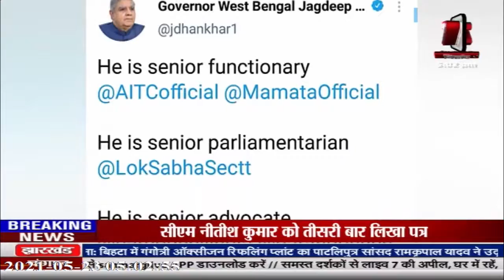Kolkata : 'राज्यपाल के ईशारे पर हुई टीएमसी नेताओं की गिरफ्तारी'। VIDEO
कोलकाता : 'राज्यपाल के ईशारे पर हुई टीएमसी नेताओं की गिरफ्तारी'। VIDEO